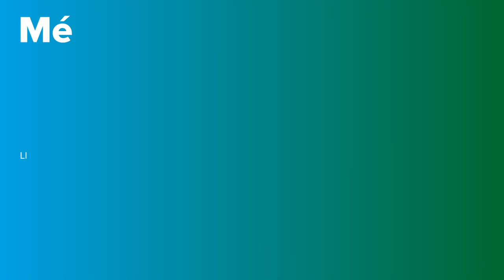L'Artritis Reumatoide en primera persona | PortalCLÍNIC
Núria, pacient: "Vaig començar als 12 anys, amb els símptomes, que recordi, que no em podia moure, em feia molt mal tot, sobretot les mans i els peus, i un esgotament inexplicable."